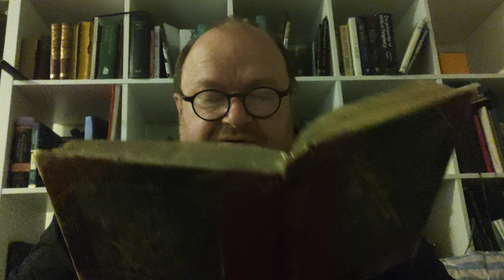0502 alt for ham oswald chambers